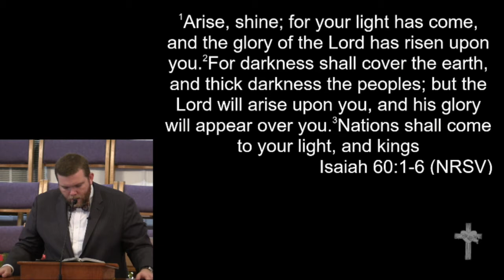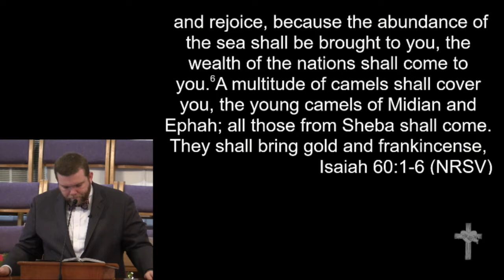1-6-19 - "Your Light has Come"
"Your Light has Come"